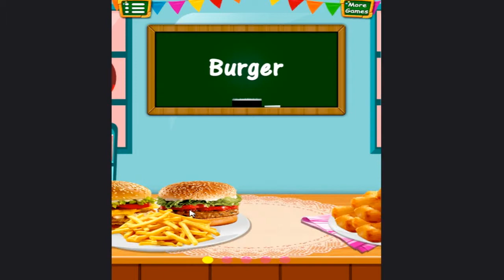Fun Baby Care Kids Game School Lunch Food Maker Cooking Game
My channel : Fun Baby Care Games For Kids
Fun baby care kids games
Fun baby care learn colors
Kids fun games and challenges
Fun learn colors
Fun play and learn colours
Fun animal care kids games
Fun care games kids